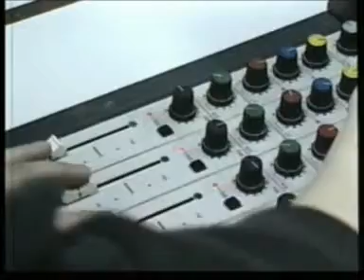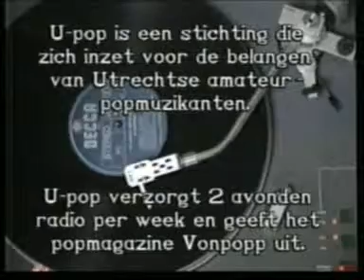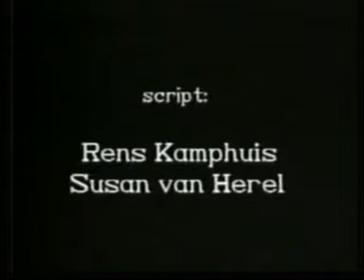Erny Green - On Air voor U-pop (1995)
Erny Green is een van de bekendste singer songwriters van Utrecht. Hij manifesteert zich op vele manieren in de Popmuziek. Solo, maar ook met de band Polgate. Ook is hij medeverantwoordelijk voor de tribute tour die gehouden is voor Ian Curtis (Joy Division) Kijk op de site van Erny Green voor meer info.

intro/outro: E Grevink (Amsterdam)

Met dank aan Stadsomroep Utrecht en Wilfred de Greeve